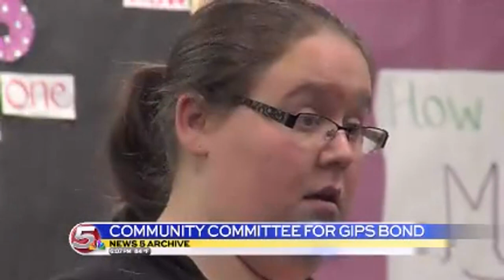News 5 at 6 - GI School Board Creating Community Committee For GIPS Bond / July 7, 2014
Grand Island residents are set to be a part of Hall County's first ever mail in ballot. Voters will be asked whether or not to approve a 69.9 million dollar proposal to renovate several elementary school buildings.

In hopes of gaining voter support, the School Board is creating a community committee. While the school district is legally allowed to inform voters of the issues, they can't tell them how to vote.

"What the statute does not allow us to do, and it's appropriate, you can't use taxpayer dollars to do that, so the community group will encourage people to get out and vote... and encourage them to vote affirmatively," GIPS Superintendent Dr. Rob Winter said.

Dr. Winter says they hope to have the committee formed by the end of the month.